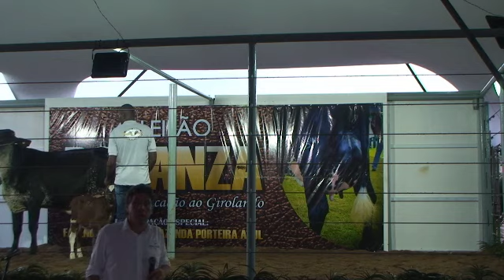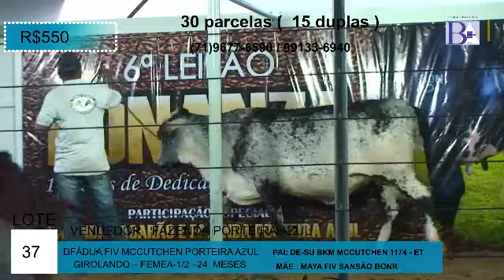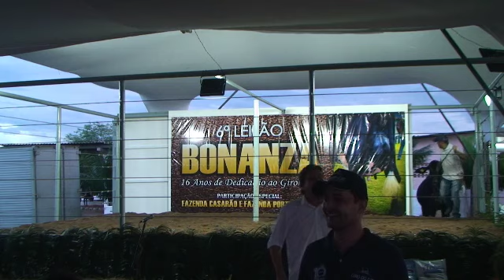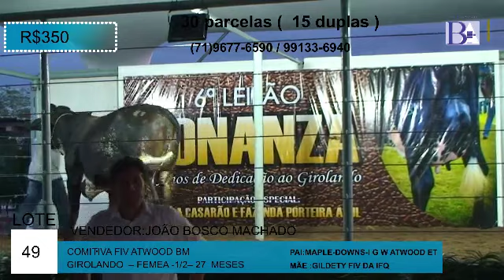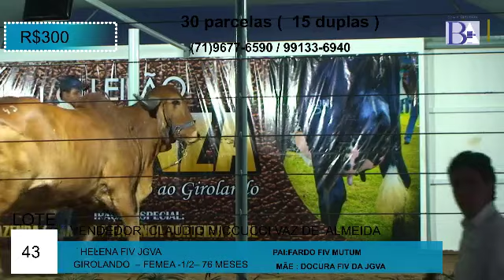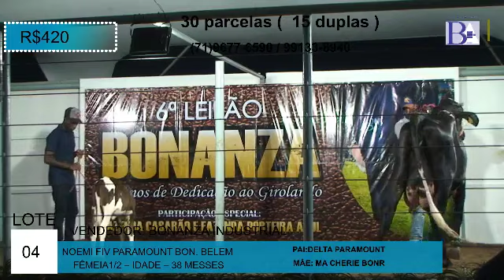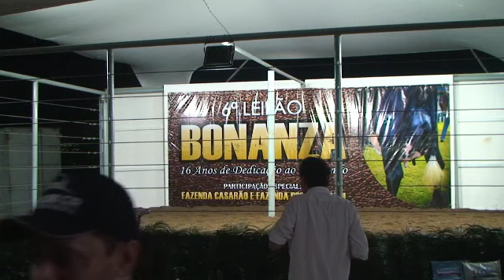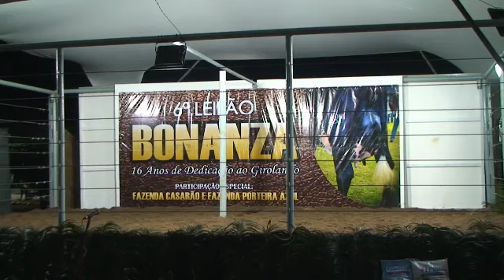6º LEILÃO BONANZA / / (99133-6940